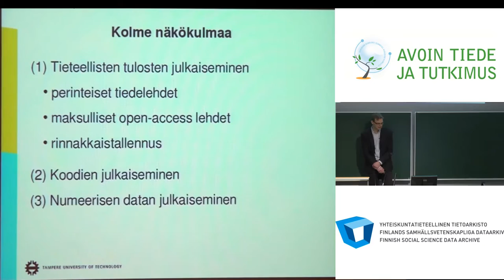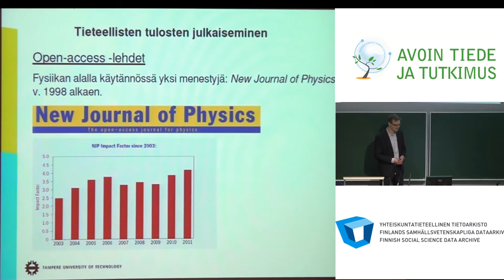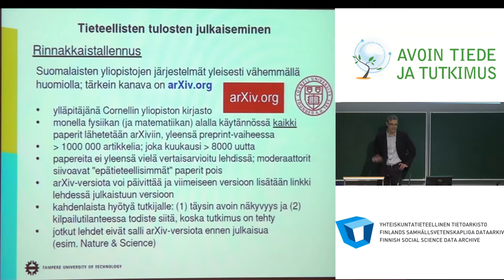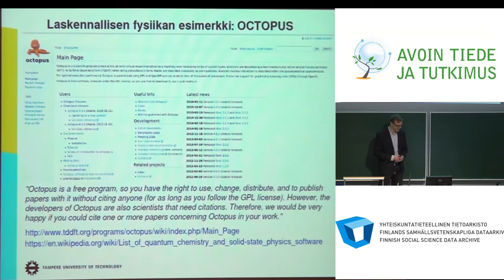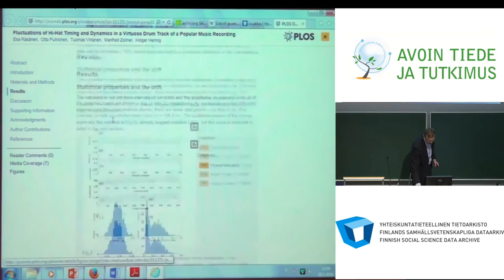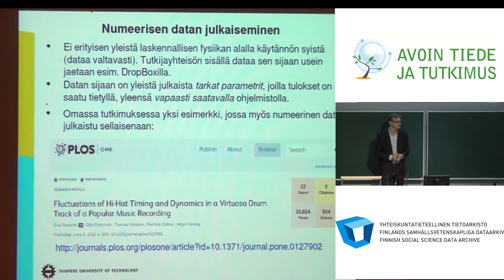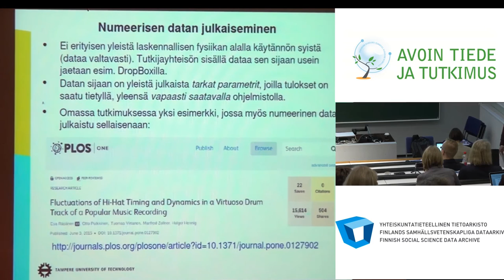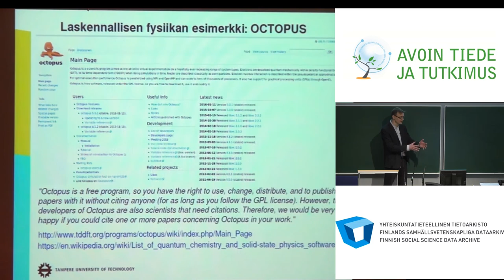Laskennallisen fysiikan esimerkkejä avoimesta tutkimuksesta - Esa Räsänen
Tampereen teknillisen yliopiston professori Esa Räsänen esittelee avoimen tutkimuksen käytäntöjä oman tieteenalansa laskennallisen fysiikan näkökulmasta. Esityksessä käydään läpi muun muassa tieteellisten tulosten julkaiseminen, koodien julkaiseminen sekä numeerisen datan julkaiseminen. Esillä ovat sekä tieteenalan tunnetut julkaisukanavat aineistoille ja julkaisuille, että avoimen lähdekoodin ohjelmat ja palvelut tutkijoille.